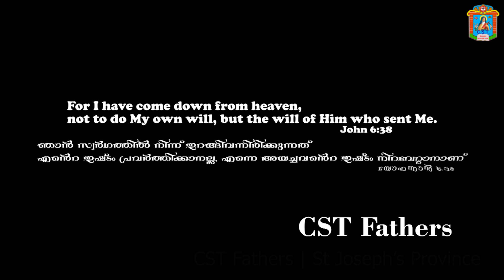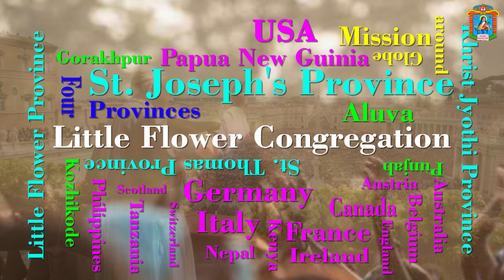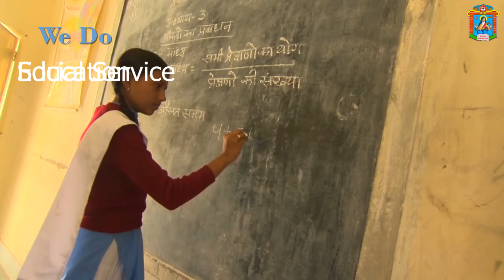"Go and Do Likewise", Luke 10:37 | CST Fathers, St Joseph's Province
The Vocation Promoter

St. Joseph’s Provincial House
C.S.T. Fathers, P.B.No. 122,  Aluva- 683 101